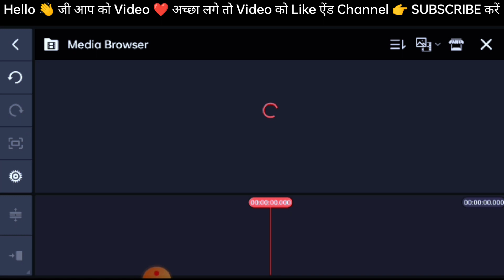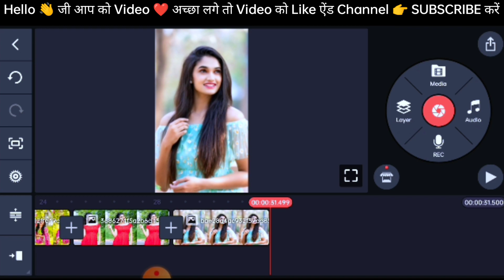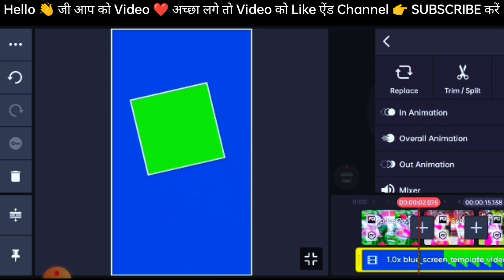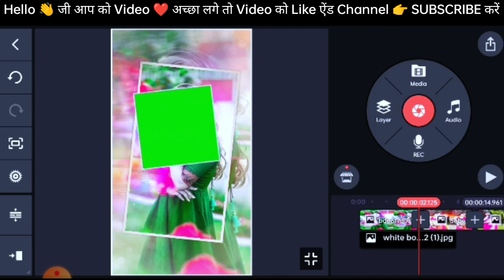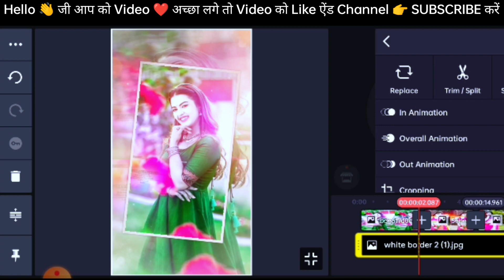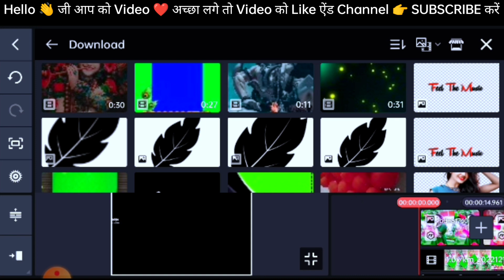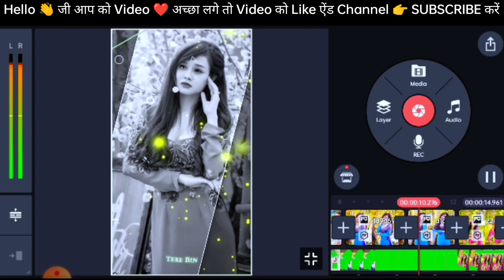🔥Reveal Style Status Video Editing In Kinemaster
Hello 👋😊 फ्रेंड मेरा Name Deepak kushwah आज में आप को New Colour Full Video Editing करना सिकाऊंगा इस Video me AAP ko Video पसंद आए तो Video ❤️ को लाइक And चैनल Subcriber करना ❤️ Dil से धन्यवाद 🙏🌹

Whatsapp Status Video Editing in Kinemaster | Kinemaster Editing | Video Editing | @deepaktech2m868

| kinemaster Editing
| Video Editing | @deepaktech2m868

Hello friends in this video I will show you how to create a whatsapp status video that also in kinemaster status video editing

                   ✅ Materials ⤵️

➡️ Instagram massage⤵️
👉Deepak Tech 2M

➡️ ( 5 ) happy birthday video editing | Birthday video editing in kinemaster

                     🔎 Tags ⤵️

new status video editing kinemaster
kinemaster status editing
Kinemaster tutorial
Kinemaster
kinemaster editing trending
kinemaster template
kinemaster new video editing
Apne photo se whatsapp status video kaise banaye
How to make New status video in kinemaster
Whatsapp status video editing in kinemaster
kinemaster editing
Video editing
Kinemaster Video Editing new
Kinemaster Video Editing trending
Kinemaster Video Editing whatsapp
Kinemaster Video Editing Odia
Whatsapp status
Whatsapp status video editing new
Whatsapp status video editing 2023
Whatsapp status video editing kinemaster
Trending
Trending status

Deepak Tech 2M
Deepak tech
tech 2m

            🔎 Hashtags ⤵️